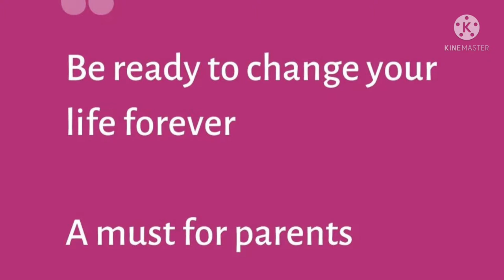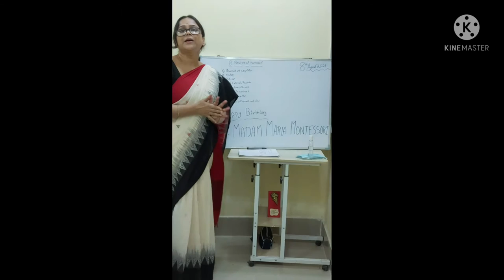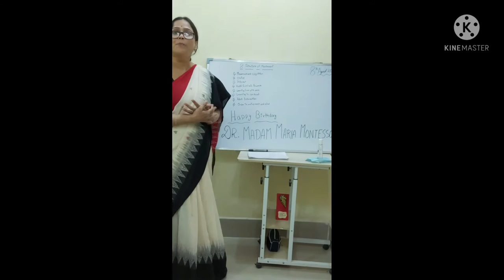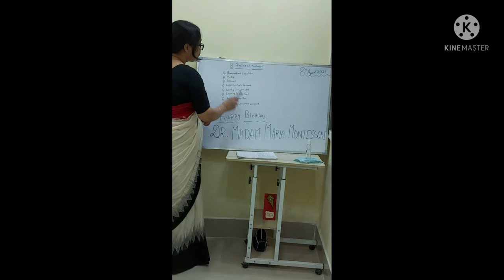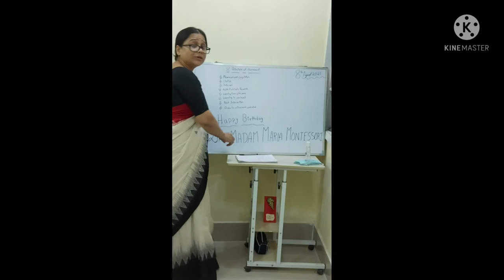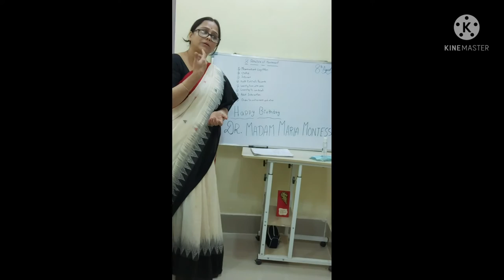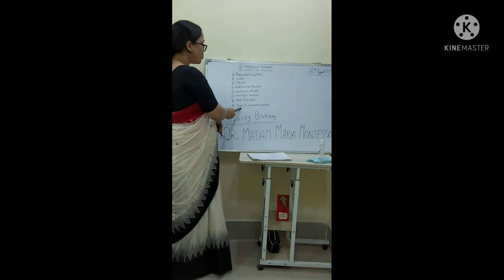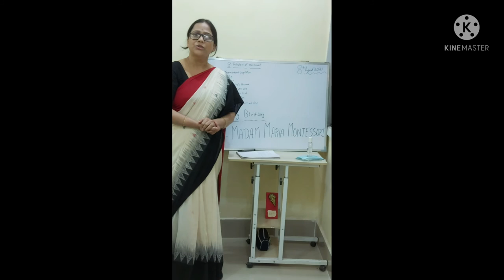Birthday celebration n Apparatus explanation. Brahmo balika shikshalaya (31/08/21)